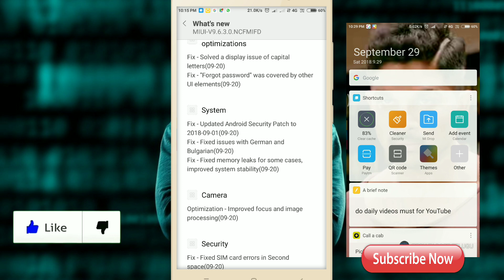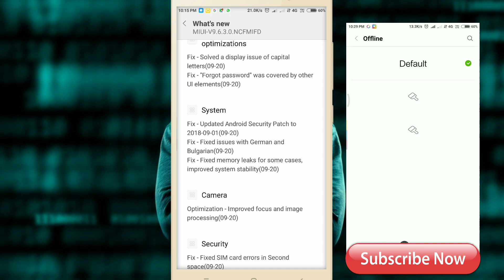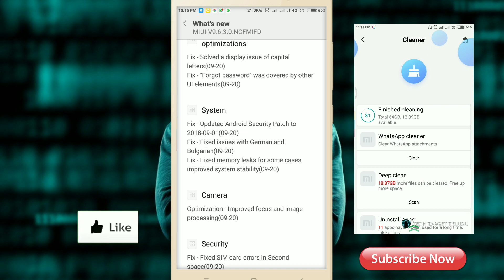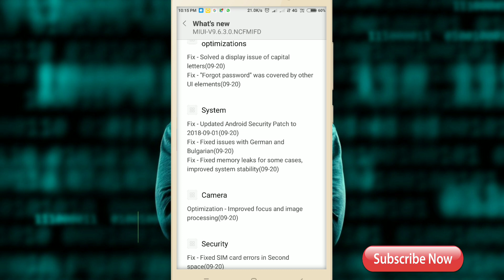Miui 9.6.3.0 Stable Update features | Redmi Note 4 | tech target telugu